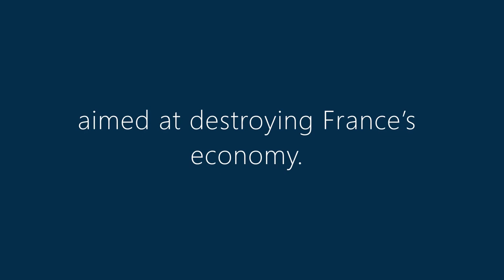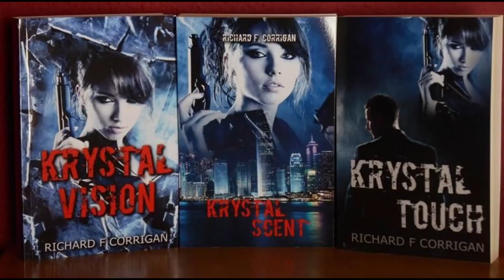Krystal Vibration Series Trailer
KARAN KRYSTAL’S ADVENTURES—The Krystal Vibration Trilogy: KRYSTAL VISION, KRYSTAL SCENT, and KRYSTAL TOUCH can be purchased from Amazon, Barnes & Nobel, and Books-a-Million in the United States and worldwide.
Soundtrack by: Purple Planet Music - True Determination